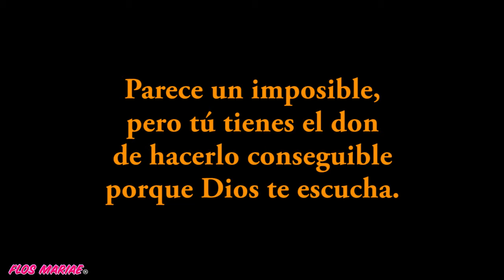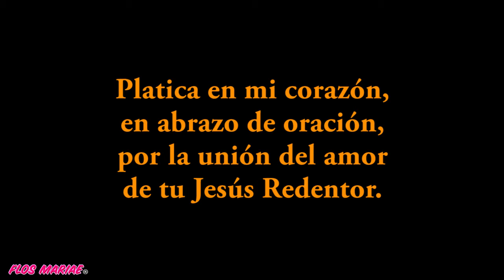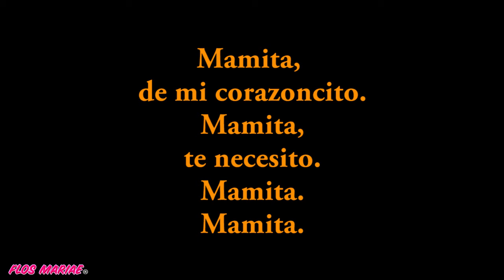Flos Mariae – Guadalupana – Lyrics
CADA DOS MESES, EL PRIMER MIÉRCOLES DEL MES, NUEVO VIDEOCLIP.
CADA DOS MESES, EL PRIMER MARTES DEL MES, UNA NUEVA MÚSICA M.B.D.